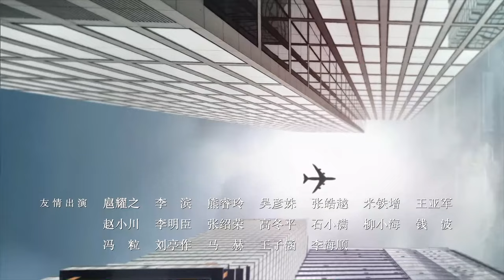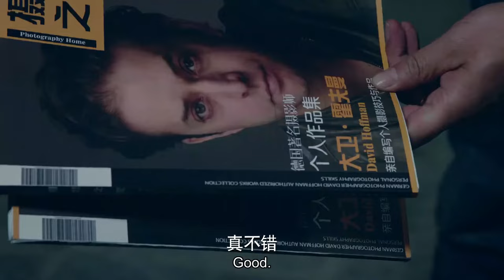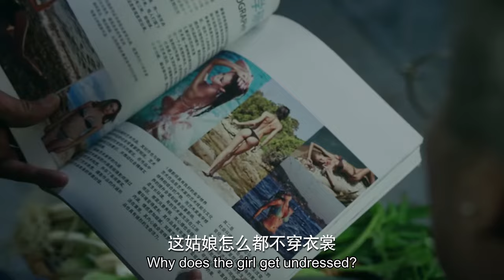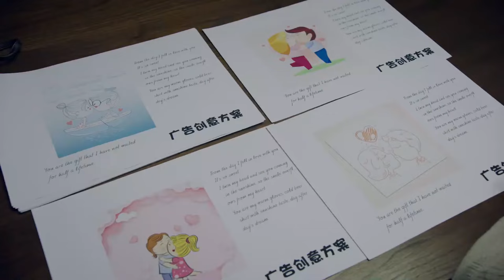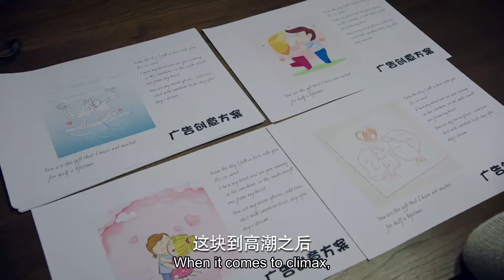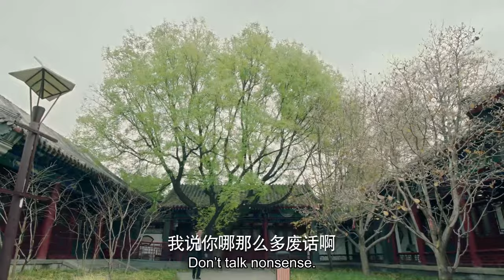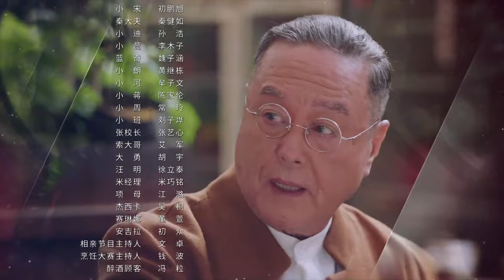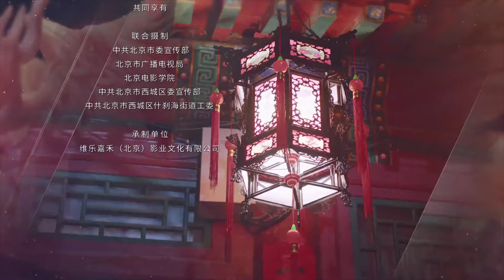【Eng Sub】Shicha Hai 10(Liu Peiqi,Guan Xiaotong,Wu Lei)